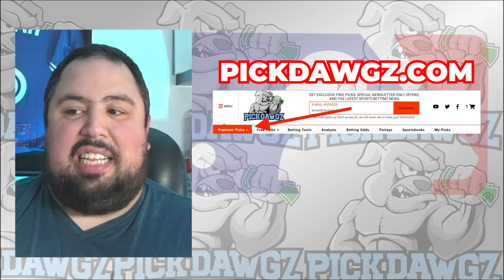San Diego Padres vs Washington Nationals 6/25/24 MLB Pick & Prediction | MLB Betting Tips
The Washington Nationals face off with the San Diego Padres in Tuesday’s MLB Baseball action. Get Chris’ Expert Pick and Prediction for this game.